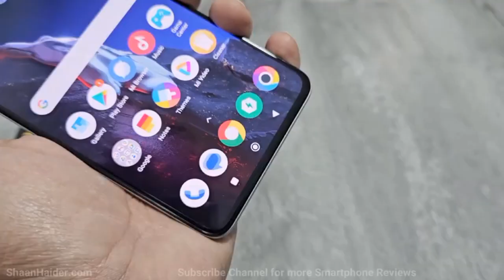POCO F5 launching in India expected specs and price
Poco f5 pro first look
Poco f5 pro in hands
poco f5 pro features
poco f5 pro launch date
poco f5 pro specs
poco f5 pro unboxing
poco f5 pro vs
poco f5 pro vs poco f5